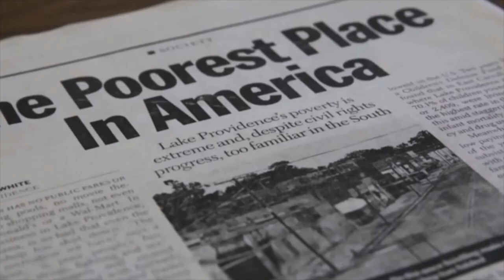How To Turn Your Side Hustle Into A Full Time Job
Episode Summary: Can you REALLY make a "side hustle" or hobby work for you full-time? During this episode of The Black Money Tree podcast, host Jerome D. Love speaks with Tausha Sanders the self-proclaimed "accidental entrepreneur" and CEO of Her Grails, on how she turned her side hustle into a full-time gig; how she made more in one month than she'd ever made at ANY of her previously full-time jobs! The two even discuss the first thing Jerome wanted Tausha to tell NBA great Micheal Jordan, upon scoring her first contract with the infamous Jordan Brand!

Discussed during this interview with host Jerome D. Love and guest Tausha Sanders discuss:

"I don't think I'm about that Entrepreneur Life… Now I have my own Business!" Her Grails Owner on Divine Timing and Making Her Grails Happen!
[6:03 mark]

HerGrails Founder speaks on making more money than ever before!
[7:30 mark]

How To Make Money From Social Media as a Content Creator and How Brands Like Nike and Jordan PAY YOU to look good!
[11:59]

Women in Business: How Do You OWN your Business plus Stay Authentic?

[18:55]

Is the Pay Gap REAL, for Women?
[20:13]